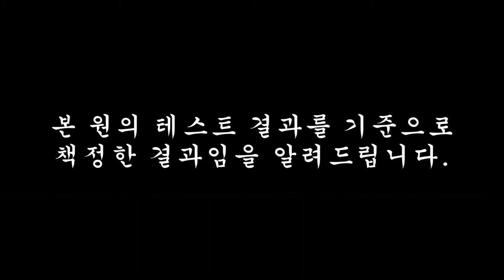[스왓TV] 5월 모의테스트 기량발전상의 주인공 길수현!!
5월 모의테스트 기량발전상의 주인공은 나란 말이여~~~,,
창덕여자고등학교 길수현의 실기성장을 보라!

lovesanglee0